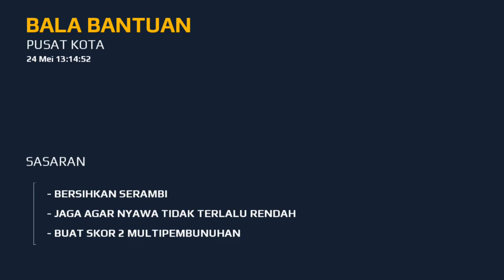Reinforcement (Bala Bantuan) - Modern Combat 5 Chapter 3: Safe House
Soeman-3 - Use Zenfone 2